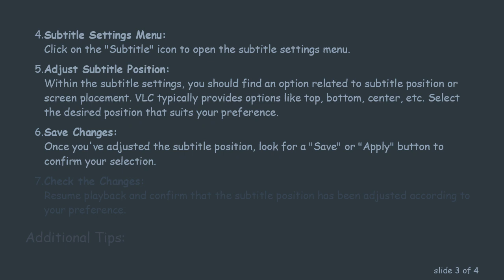Changing Subtitle Position in VLC for Android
Summary: Learn how to adjust subtitle position in VLC for Android to enhance your viewing experience. Follow simple steps to customize subtitle placement on your mobile device.

VLC for Android is a versatile media player that supports a wide range of formats, providing users with a convenient way to enjoy their favorite videos. If you find that subtitles are obstructing the view or you simply prefer them in a different location on the screen, VLC allows you to customize the subtitle position. In this guide, we'll walk you through the steps to change the subtitle position in VLC for Android.

Steps to Adjust Subtitle Position:

Open VLC for Android:
Ensure that you have VLC installed on your Android device. If not, download and install it from the Google Play Store.

Play Your Video:
Launch VLC and open the video for which you want to adjust the subtitle position.

Access the Subtitle Settings:
While the video is playing, tap on the screen to reveal the playback controls. Look for the "Subtitle" icon, usually represented by an "S" or "CC."

Subtitle Settings Menu:
Click on the "Subtitle" icon to open the subtitle settings menu.

Adjust Subtitle Position:
Within the subtitle settings, you should find an option related to subtitle position or screen placement. VLC typically provides options like top, bottom, center, etc. Select the desired position that suits your preference.

Save Changes:
Once you've adjusted the subtitle position, look for a "Save" or "Apply" button to confirm your selection.

Check the Changes:
Resume playback and confirm that the subtitle position has been adjusted according to your preference.

Additional Tips:

Some videos may have embedded subtitles with predefined positions. In such cases, the customization options in VLC might be limited.

Experiment with different subtitle positions to find the one that best complements your viewing experience.

By following these simple steps, you can easily change the subtitle position in VLC for Android, tailoring your video-watching experience to your liking. Enjoy your favorite content without any distractions, thanks to VLC's user-friendly customization options.